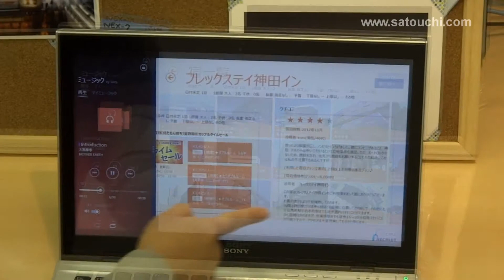Windows8 VAIOタッチパネル搭載モデルで2画面操作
Windows8 VAIOタッチパネル搭載モデルで2画面操作をやってみた動画です。